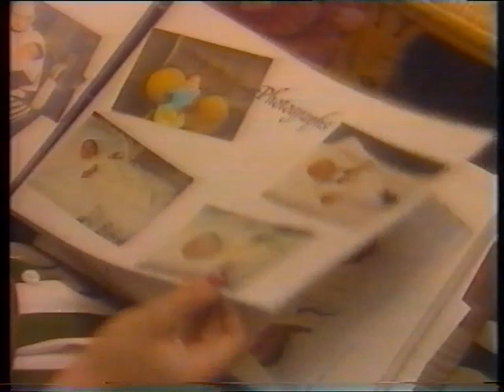Thinkabout Science: Me and My Family (1990) - near-full episode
After the original run of Thinkabout from 1984-86, the show was repeated over the next few years, but new episodes were put on hold until this 1990 revamp. Now called Thinkabout Science, there seems to be an actual narrative thread running through the series, as we follow one family and their brand new next-door neighbours. In fact, you'd be forgiven for thinking this was the set-up episode for a new Look and Read story - especially when you hear the incidental music and effects.

I'm sure you'll all immediately recognise Patsy Byrne - Nursie from Blackadder II - in the role of Nan, but the main thrust of this episode seems to be about the ages of childhood. That is to say, babies, toddlers, and primary school kids are capable of certain things and incapable of others, and we're treated to a song about being one-and-a-half which (going by the end credits) seems to have been writen by none other than Gruffalo author Julia Donaldson.

Let's whizz through a few other cast members: of the Taylor family, the mum is played by Kazia Pelka (99 episodes of Heartbeat and 101 episodes of Family Affairs, according to IMDB); the dad is Shakespearean actor Tony Armatrading (also Mr McCartney in Grange Hill, and younger brother of singer Joan); Steve is Benjamin Rennis (The Lodge and Pirates, but seems to have left 'the biz'); and baby Elaine is Lily Bertrand-Webb (who seems to now be a well-respected portrait photographer). Of the new neighbours, the mum is Gil Brailey (who I think is better known now as a writer); young Tess is Lily Malin (who I can't seem to trace at all); and Andrew is Jackson Kyle (who has a few credits to his name back then, but nothing this side of 1993).

This episode was originally broadcast on Monday, 17th September, 1990, and apologies for the start being cut off.